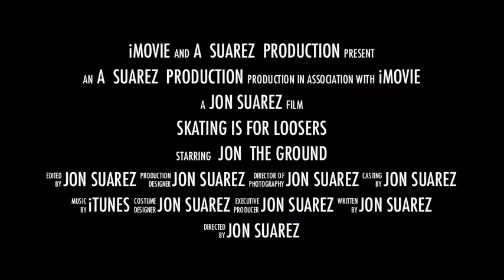Jon's Skate Trailer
I was messing around with iMovie and this is what I came up with ha ha.